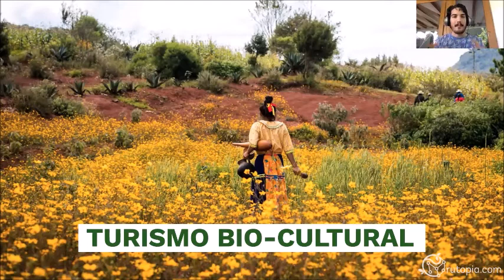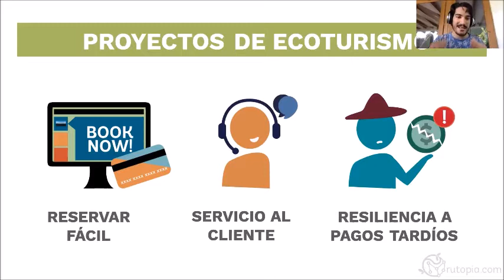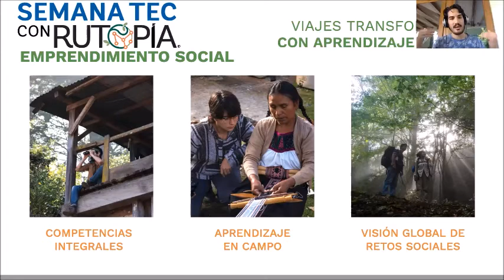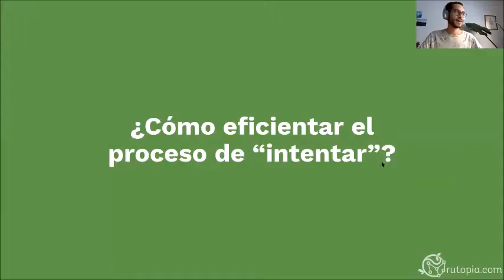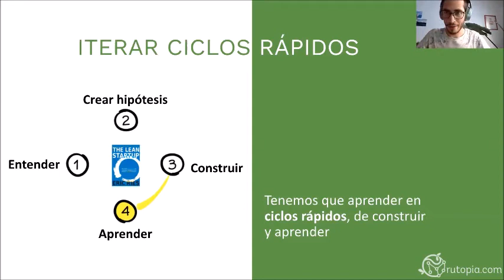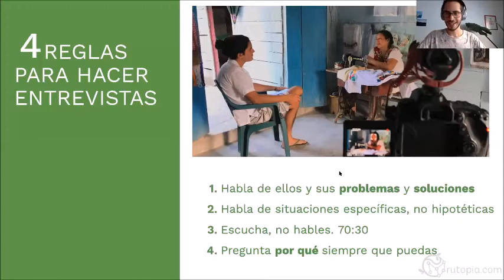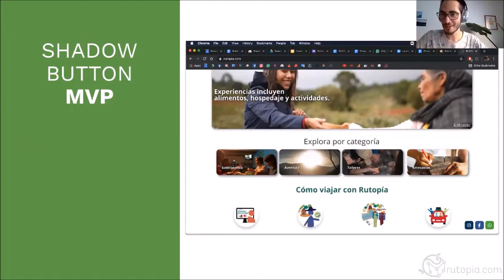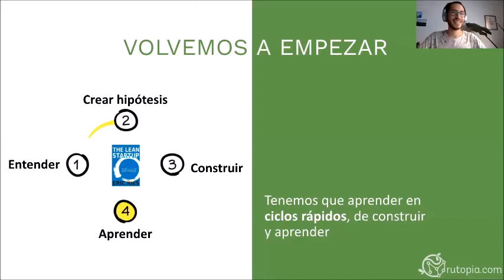Zeries ESi- Rutopía: Startup lean con impacto fuera de las “rutas convencionales”